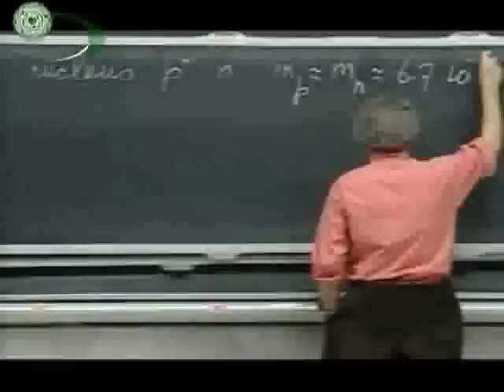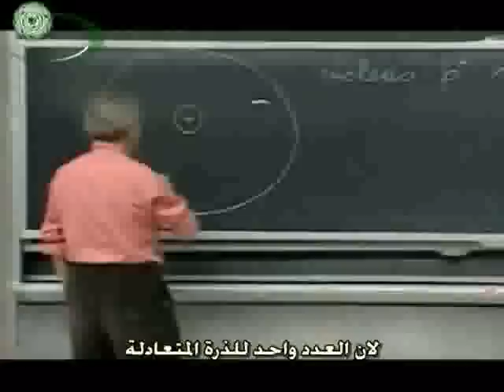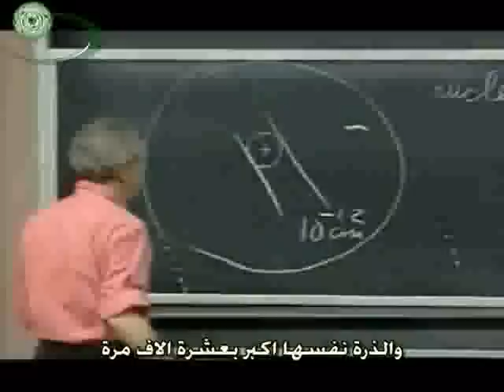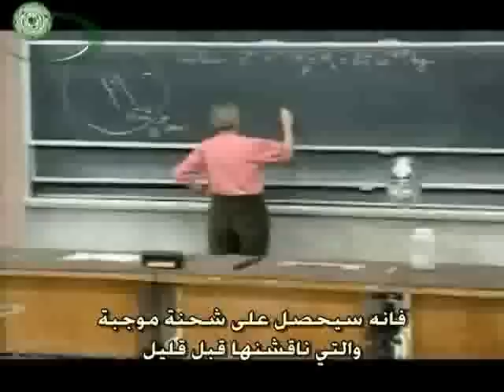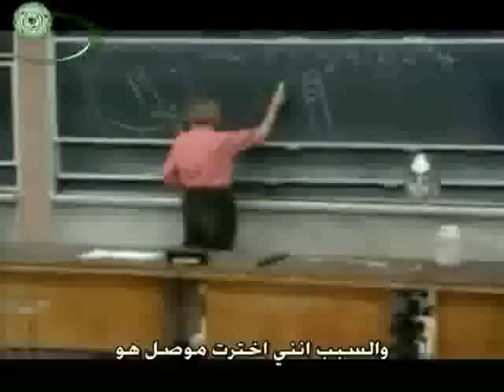1 - مقدمة في الكهربائية Introduction in Electricity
Walter Lewin, What holds our world together? Electric Charges (Historical), Polarization, Electric Force, Coulomb's Law